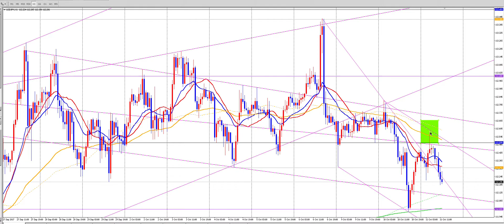FX（為替）直近のドル円で「翔太式チャネルライントレードマスタープログラム」のロジックがしっかり機能しています【初心者必勝講座】【専業トレーダー翔太】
「FX（為替）翔太式チャネルライントレードマスタープログラム」はこちら

ご質問やご相談などがございましたら、僕のLINE@を友だち追加した後、トークにてご連絡ください。

【再生リスト】